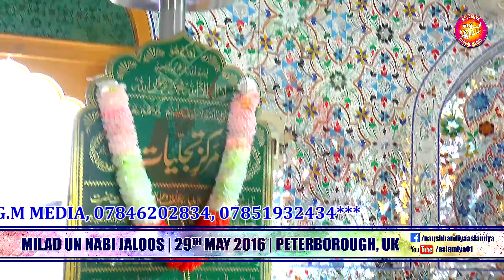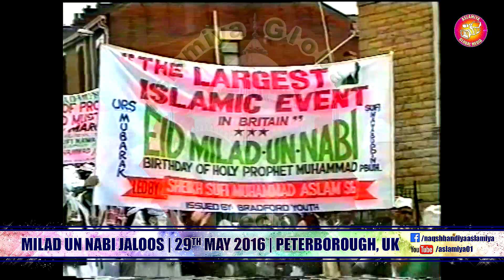29-05-2016 NAAT/MANQABAT Sahibzada junaid Sb PETERBOROUGH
Naat/Manqabat recited by Sahibzada Junaid Shadpuri at Annual Milad and Urs Mubarak in PETERBOROUGH